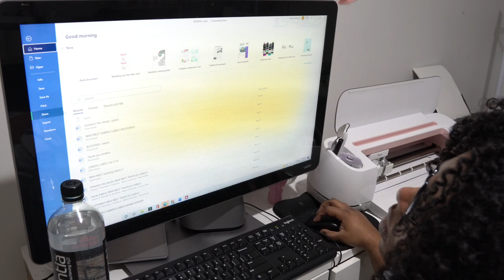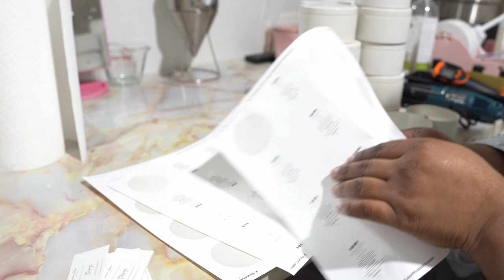CANDLE STUDIO VLOG: RESTOCKING WEBSITE & PACKING A WHOLESALE ORDER | DAY IN A LIFE OF A CANDLE MAKER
INVENTORA

WAX MELT TRUFFLES PATENT PENDING ALL IDEAS AND CONCEPT BELONGS TO LUXURIOUS AMBIENCE

Eufy Vaccum

Hand Soap bottles

•Presto Pot
•Pour Pitcher
•Infrared Thermometer
•Heat Gun
•Stainless Table

Ebonie LeMae

| CONNECT WITH YA GIRL |

Hey, I'm Ebonie I’m a mama to 2 boys. I’m a military spouse and a licensed Esthetician.

If you want to start your own business please seek out legal guidance. A lawyer an accountant to make sure your running your business legally. Everyone is responsible for there own business and how they choose to run it! I will not be held responsible.

All my opinions on my videos are my own. Thanks if you decide to make a purchase through these links or use a code. I appreciate you!